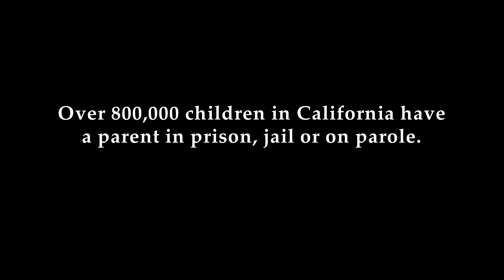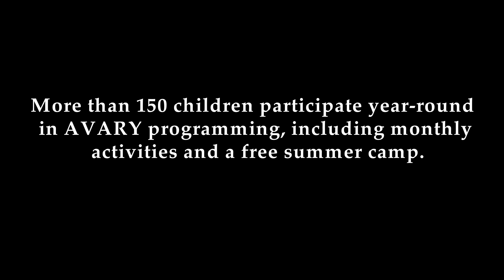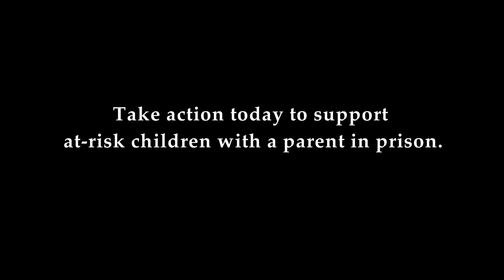Project AVARY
Over 800,000 children in California have a parent in prison, jail or on parole. Established in 1999 in San Rafael, CA, Project AVARY works to break the inter-generational cycle of violence and incarceration - one child at a time.
More than 150 children participate year-round in AVARY programming, including monthly activities and a free summer camp.